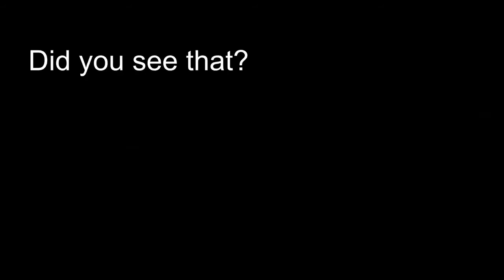Mechagodzilla seen in godzillavskong